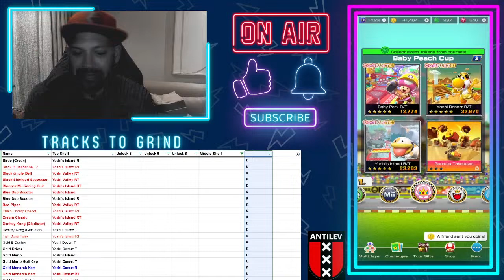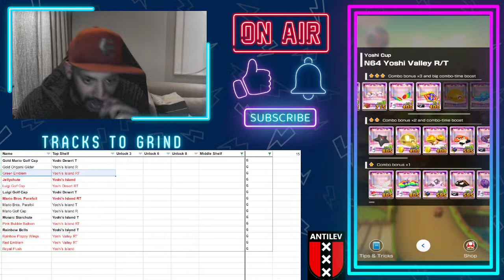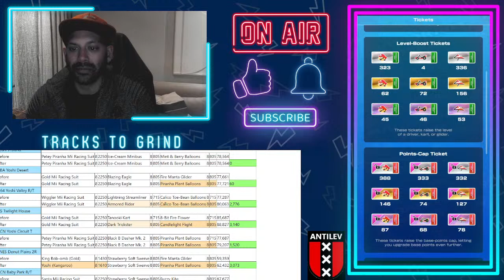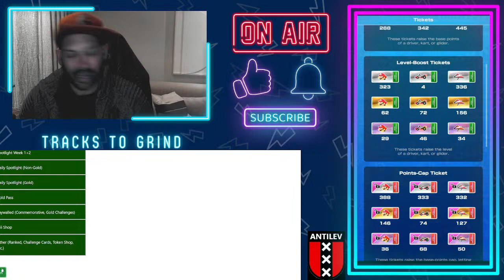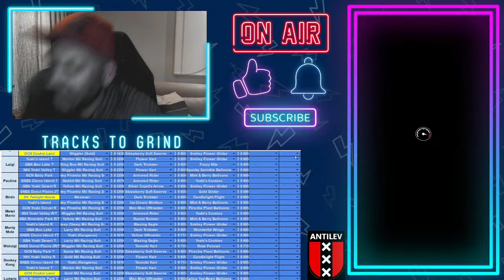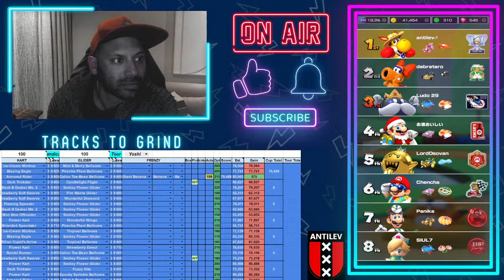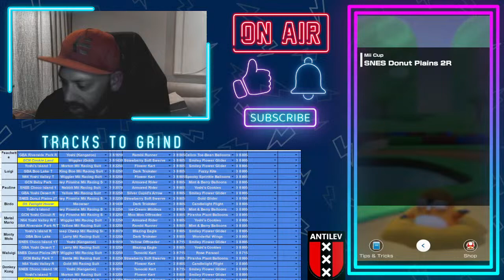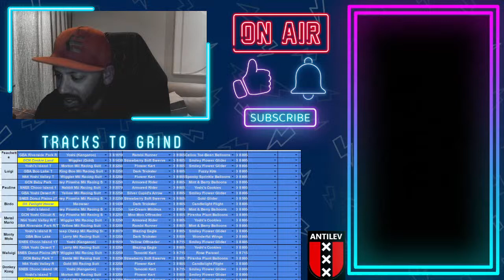The Walkup - Yoshi Tour 2024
People have been asking me a lot of questions about buffs and things since The Rundown ended, so I'm going to do an informal stream ('the walkup') to discuss the tour's buffs and ranked options. Shouldn't be more than 30 minutes, but we can also do Q&A if people want.

Link to my discord if you want to be pinged there when I stream!